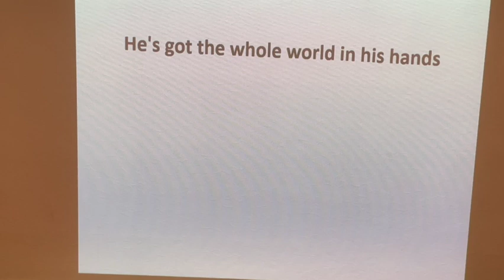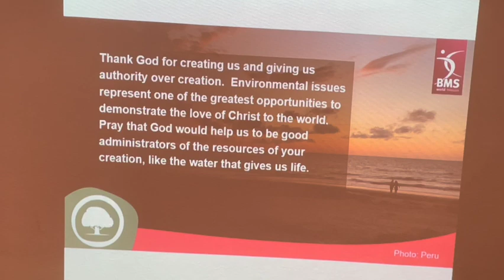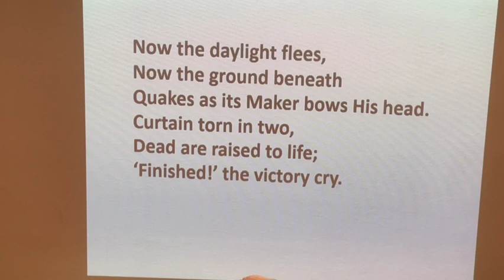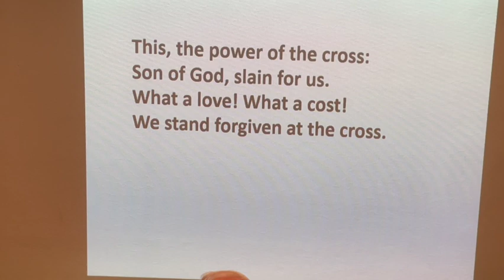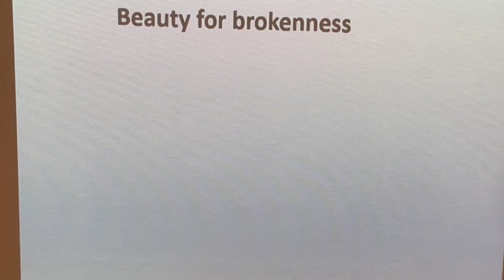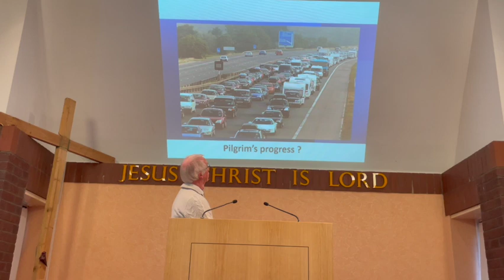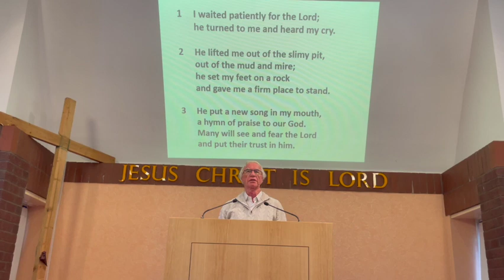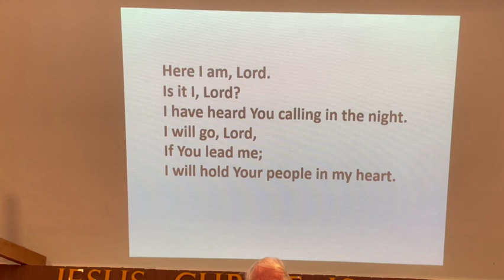Feb 4th 2024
Morning worship from Bethesda Chapel, led by Alec